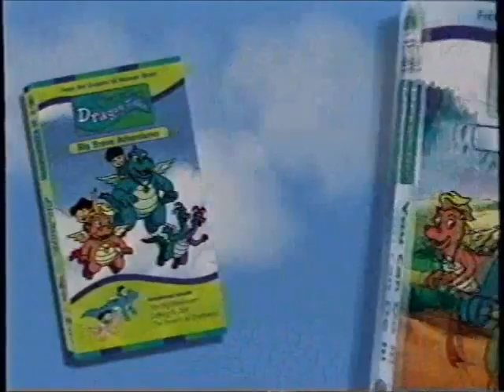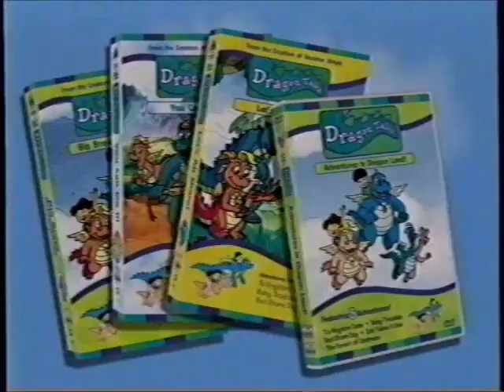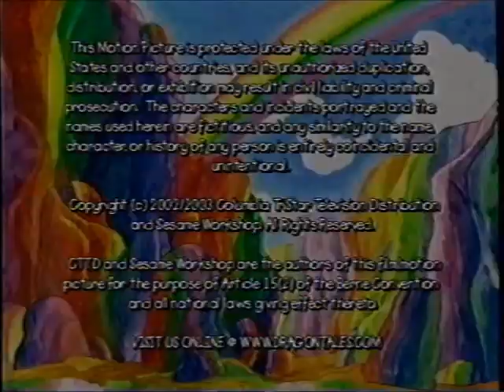Dragon Tales:Songs From Singing Springs(W/Funding)(2002/2019)(Full VHS)(NaQis&FriendsU/HiT)(Mattel)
Voices:Walt Disney/Charlton Heston/Michael Yarmush/Oliver Grainger/Sonja Ball/Bruce Dinsmore/Danny Brochu/Melissa Altro/Jodie Resther/Dallas Jokic/Justin Bradley/Mark Rendall/Drew Adkins/Cameron Ansell/Arthur Holden/Pamela Adlon/Dee Bradley Baker/Phillip Penalosa/Michael Donovan/Robert Naylor/Frank Welker/Simon Peacock/Bill Farmer/Dave Gibson/Matt Damon/Alex Trebek/Carrie Finley/Daniel DeSanto/Jaleel White/Terry Klassen/Sarah Heinke/Brigid Tierney/Doug Stone/Mona Marshall/Carr Thompson/Patricia Rodriguez/Maggie Castle/Hayley Reynolds/Bronwen Mantel/Tracy BraunStein/Krystal Meadows/Eleanor Noble/Erin Fitzgerald/Rob Tinkler/Anndi McAfee/Scott McAfee/Billy West/Jim Cummings/Jack McBrayer/April Winchell/Tara Strong/Grey DeLisle/Lara Jill Miller/Chantal Strand/Ty Olsson/Ashley Tisdale/Doug Parker/Andrea Libman/Ashleigh Ball/Addison Holley/Alexa Torrington/Martin Short/Millie Davis/Chiara Zanni/Tabitha St. Germain/Scott McNeil/Ian James Corlett/Aria Noelle Curzon/Liliana Mumy/Seth Green/Alyson Stoner/Elizabeth Gillies/Susan Blakeslee/Kevin Michael Richardson/James Sie/Stacie Chan/Tom Kenny/Jill Talley/Danny Cooksey/Olivia Hack/Rachel Crane/Eric Bauza/Novie Edwards/Gilbert Gottfried/Christopher Lloyd/Quinton Flynn/Russi Taylor/Lee Tockar/James Arnold Taylor/Elizabeth Daily/Bill FagerBakke/Clancy Brown/David Mendenhall/Marissa Mendenhall/Carlos Alazraqui/Rob Paulsen/Tress MacNeille/Lane Toran/Kath Soucie/Maurice LaMarche/Finty Williams/Judi Dench/Jo Wyatt/Adrienne Posta/Keith Wickham/Jonell Elliott/Dean Wendt/Selena Gomez/Demi Lovato/Debby Ryan/Haylie Duff/Hilary Duff/Jean Kasem/Julie Brown/Jim Carrey/Felix Avitia/Kevin Clash/Ruth Buzzi/Lizzie Waterworth-Santo/Emma Tate/Jennifer Hale/Dan Castellaneta/Bradley Pierce/Kevin McDonald/Tracey Moore/Mark Oliver/Mara Wilson/Kelly Sheridan/Samuel Vincent/Vincent Martella/Thomas Sangster/Caroline Rhea/Candi Milo/Jason Marsden/Phil LaMarr/Brian Cummings/Michael Bell/Melanie Chartoff/Scott Menville/Stuart Scott Bullock/Corey Burton/Richard Ian Cox/Brittany McKillip/John DiMaggio/Eric Jacobson/Adrienne Carter/Kathleen Barr/Teryl Rothery/Benjamin Diskin/Candace Hutson/Rachel Bloom/A.J. Henderson/Patrick Warburton/Jessica DiCicco/Zac Efron/Eli Gabay/Christina Lange/Jodi Benson/Paige O’Hara/Weird Al/Todrick Hall/Patricio Lago/Alyson Court/Charles Fleischer/Bob Bergen/Jeff Bergman/Steve Whitmire/Tim Allen/Tajja Isen/Michael Cera/Aidan Drummond/Brian Drummond/Michael D’Ascenzo/Jasmine Richards/Cree Summer/Maria Bamford/Maryke Hendrikse/Francesca Marie Smith/Tony Anselmo/Claire Corlett/Michelle Creber/Madeleine Peters/Alec Baldwin/Peter Cullen/Jeff Bennett/Thomas Dekker/Chris Hardwick/Leigh-Allyn Baker/Mark Hamill/Jeffrey Garcia/Heather Hogan/Hayden Panettiere/Tom Hanks/Lucy Liu/Michael Rosenbaum/Jules DeJongh/Gregg Berger/Wally Wingert/Adam Baldwin/Noah Nelson/John Goodman/Beau Weaver/Nika Futterman/Alec Medlock/Matt Danner/Haley Osment/Emily Osment/Seth Rogen/Kathleen Herles/Harrison Chad/Richard Kind/Kat Cressida/Mae Whitman/Cheryl Chase/Matilda Gilbert/Amanda Bynes/Stacy DePass/Patty Wirtz/Julie Johnson/Michaela Dietz/Bob West/David Joyner/Lacey Chabert/Mila Kunis/Kyla Pratt/Kiara Muhammad/Kelly Osbourne/Jess Harnell/Fran Drescher/Daniel Ross/Chris Phillips/Adam Rose/Jason Huber/Veronica Taylor/Jillian Henry/Debi DerryBerry/JoMarie Payton/Andrea Martin/Laurie O’Brien/Howie Mandel/Jenny Slate/Justin ShenKarow/Susan Blu/Zoe Caldwell/Greg Berg/Tex Hammond/Mike Henry/David Rudman/Danny Mann/Stephen Stanton/Nancy Cartwright/Anna Cummer/Max Casella/David DeLuise/Rino Romano/Ray Romano/Danny Jacobs/Courtland Mead/Mayim Blalik/Fergie/NaQis&FriendsHiT
Rated:TV-Y(E/I)